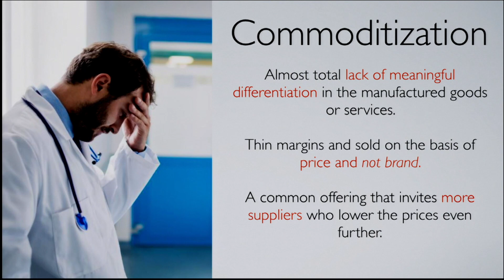Commoditization in the Aesthetic Market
What's the antidote for commoditization and information overload in an aesthetic practice?